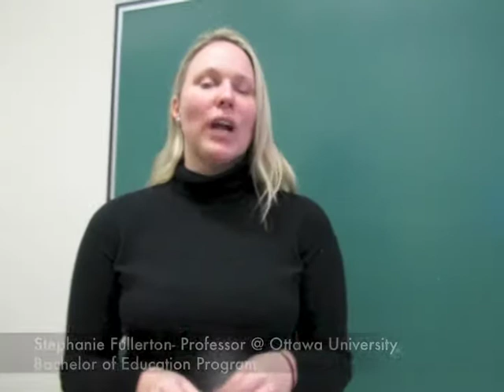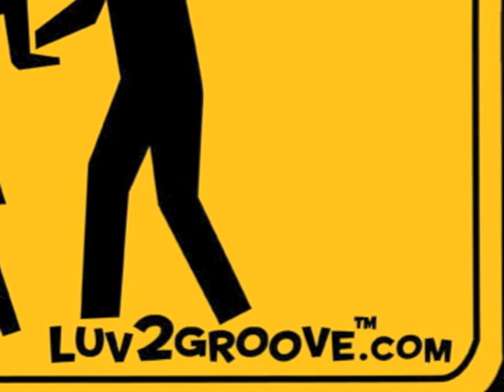See what teachers are saying about Luv2Groove™....